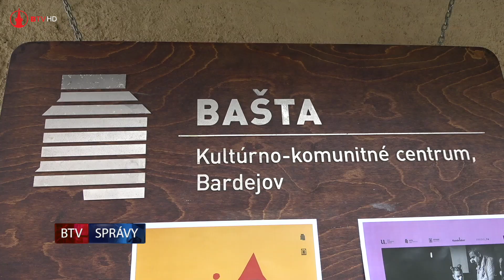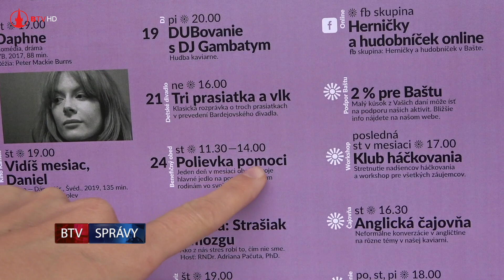Po „koronakríze“ opäť Polievka pomoci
V stredu, 24. júna sa opäť po „koronakríze“ uskutoční Polievka pomoci v Bašte kultúrno komunitnom centre, v čase od 11:30 do 14:00 hodiny. Dobrovoľným príspevkom tak môžete pomôcť rodine v hmotnej núdzi.